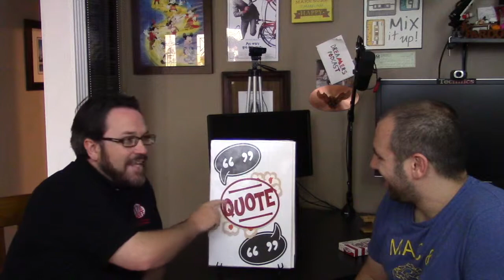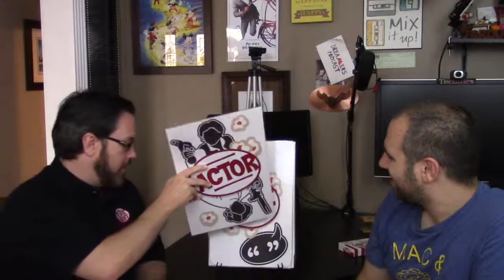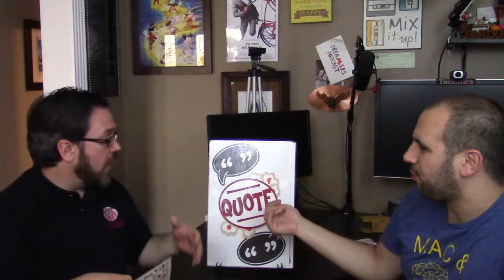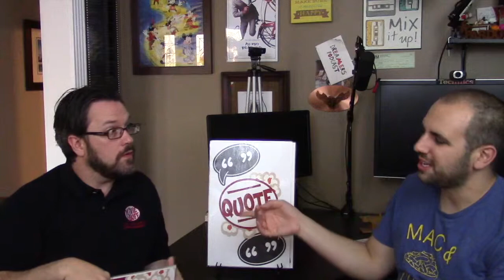Dreamers Podcast Episode 216 Justin Purvis Movie Buff Game